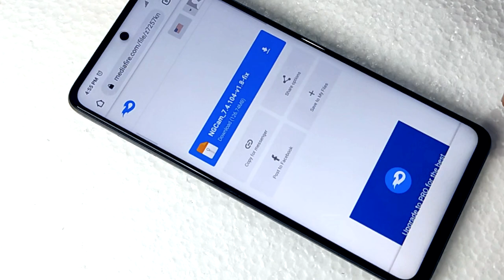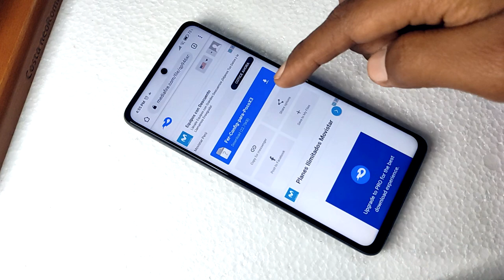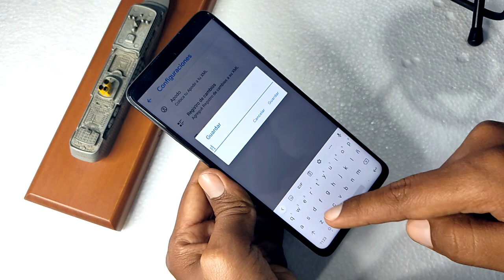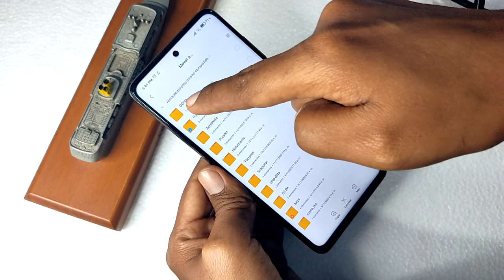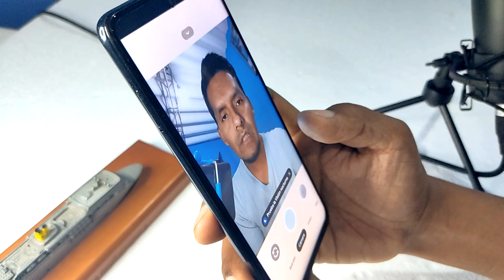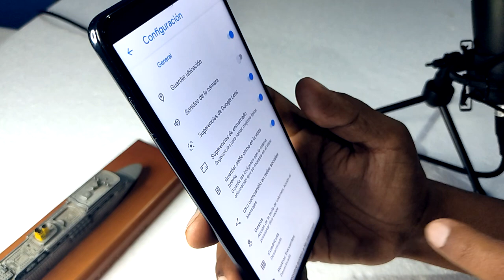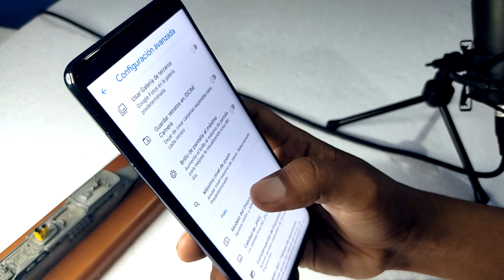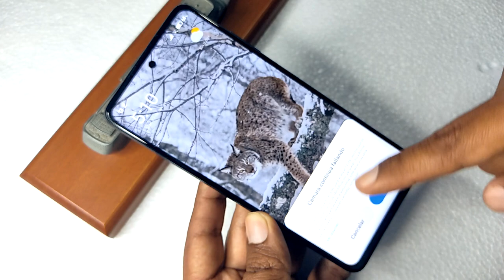Poco X3 - Gcam con lentes Gran Angular y Macro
Hoy te comparto la Gcam para tu Poco X3 con la cual puedes usar todos los lentes de la camara de tu dispositivo
SÁCALE TODO EL PROVECHO A TODAS LAS CÁMARAS DE TU CELULAR!!!
Mira Todo El Vídeo y Aprende a Configurarlo Correctamente!